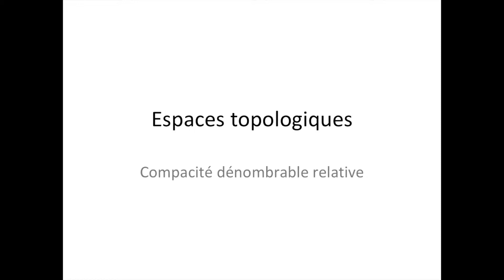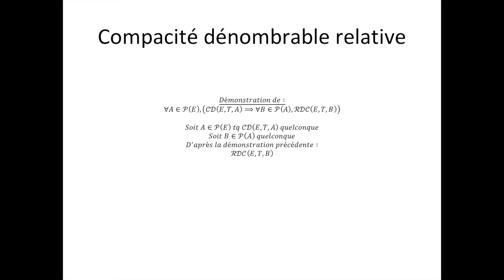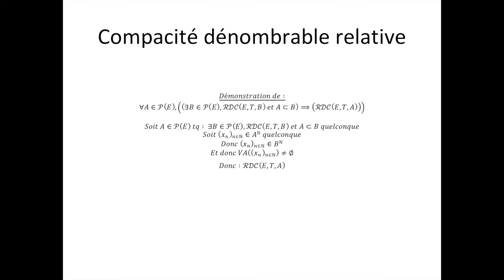Espaces topologiques partie 89 : Compacité dénombrable relative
Ici, je vous explique la notion de compacité dénombrable relative. N'oubliez pas, les mathématiques forment la force mentale.